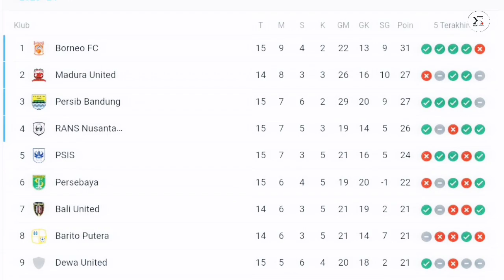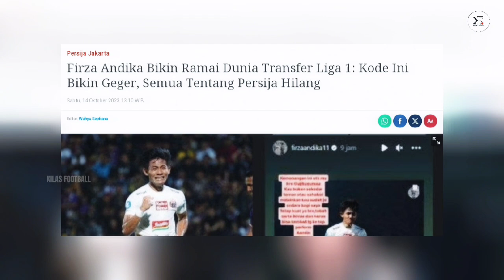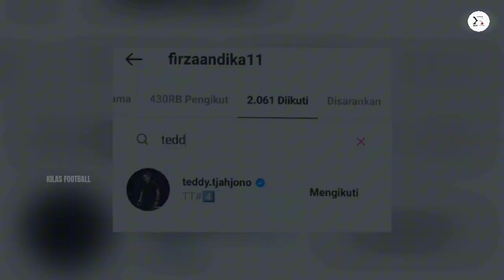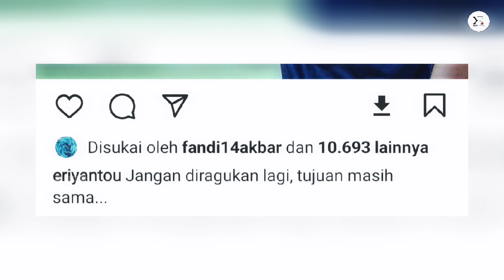Wow Kejutan🔥Resmi Persib Datangkan Pemain Baru😱 Firza andika Merapat? Bojan Ragukan Tyrone Del Pino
Wow Kejutan🔥Resmi Persib Datangkan Pemain Lokal😱 Firza andika Merapat? Bojan Ragukan Tyrone Del Pino

👉Thanks to mation Backgrounds :
Thanks to
 Sumber Narasi Disadur Dari Artikel :